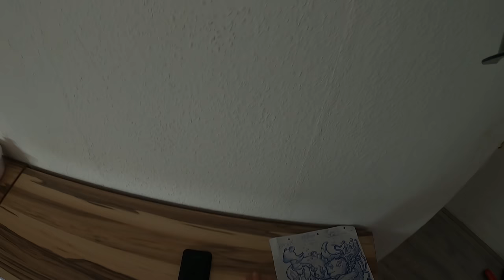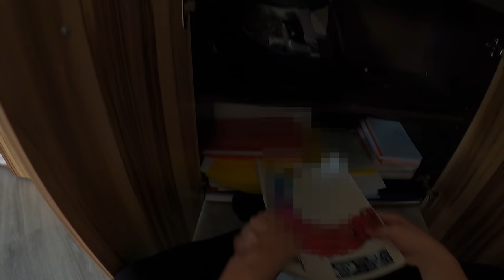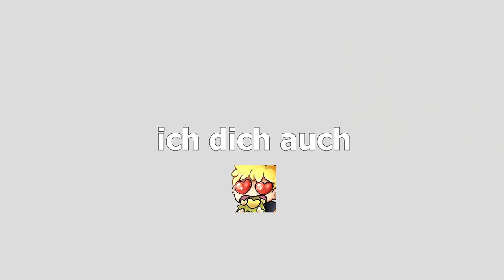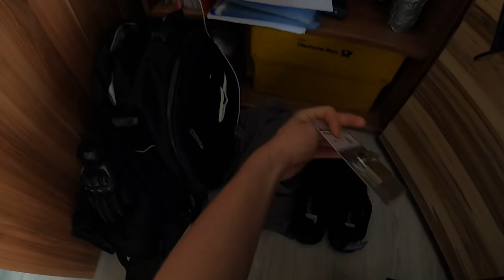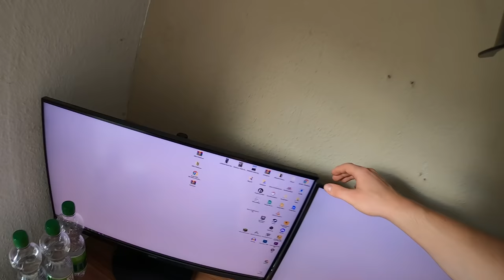ROOMTOUR AUS DEM KINDERZIMMER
-- Schnittpogramm: Adobe Premiere Pro CC 2020

Damit habe ich aufgenommen:
-- *Meine Kamera - GoPro Hero 8
-- *GoPro Schutzglas
-- *GoPro Aufnahme Tool - Multimedia Mod
-- *GoPro Halterung
-- *GoPro Extras
-- *Mikrofon - Rode smartLav
Mein Equipment

-- *Tastatur Speedlink Parthica
-- *Mikrofon Blue Yeti

DANKE!💛